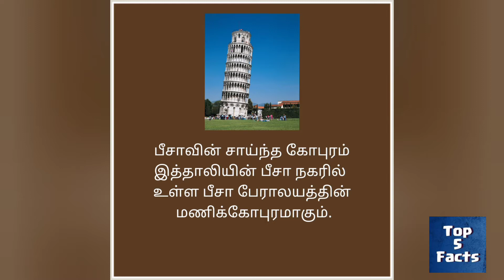𝑻𝒐𝒑 5 𝑺𝒆𝒄𝒓𝒆𝒕𝒔 𝒊𝒏 𝑰𝒕𝒂𝒍𝒚 𝒔𝒂𝒊𝒏𝒕𝒉𝒂 𝒈𝒐𝒑𝒖𝒓𝒂𝒎